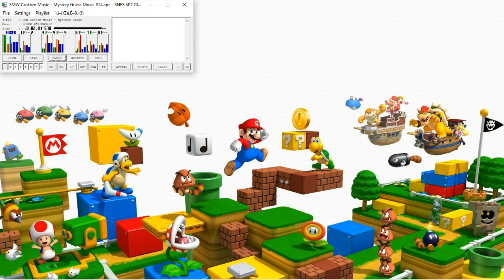SMW Custom Music - Romancing SaGa: Minstrel Song - Decisive Battle ~ Saruin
Hello everybody!
It's me, Heroic-Man Rhoden, here.
And today, I want you to listen to a Super Mario World Custom Music - ??? (Mystery Guess Music #25).

Since I play a Super Mario Black 3 (SMW Hacks) but beat the whole game a long time ago.

Well that it for today, let me know what the name of the Music is. See ya later, and Bye Bye :)

Romancing SaGa: Minstrel Song - Decisive Battle ~ Saruin: Right answer by Gold of the Rapa-Nuis